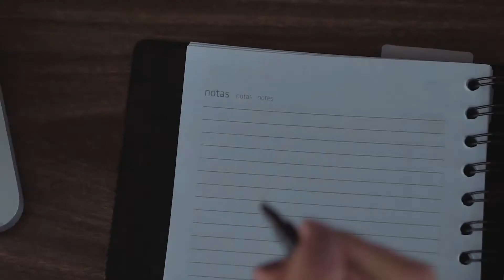Com amor, Helena - MTZCO - Inverno 2020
Hoje acordei muito nostálgica, pensando em minhas viagens e em todas as amizades que fiz ao longo de minhas experiências em lugares diferentes!
É tão gostoso dividir momentos com pessoas queridas, né?! Sou grata por cada uma que conheci!

                                                                                     Com amor, Helena